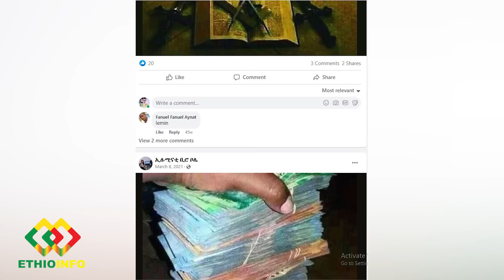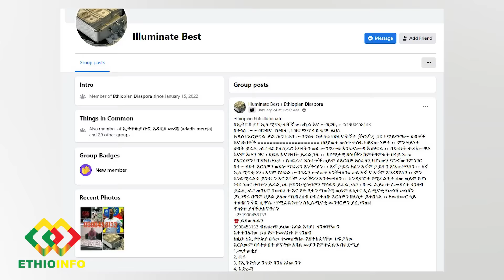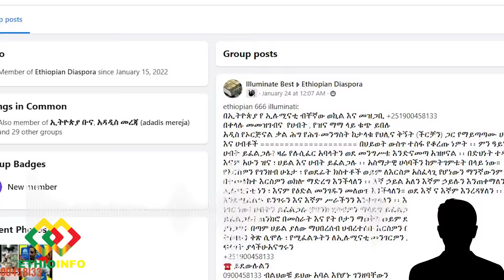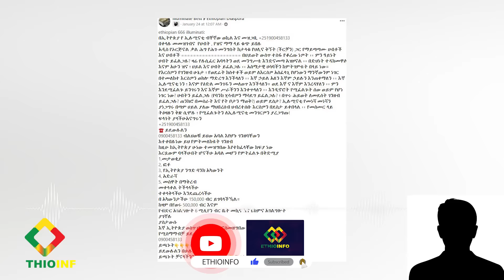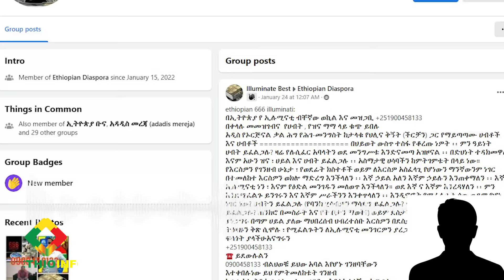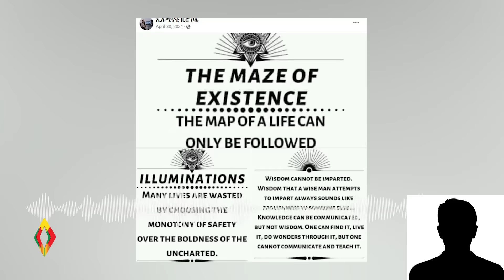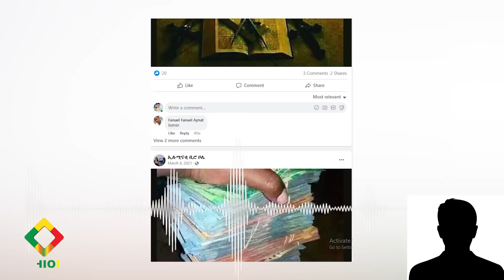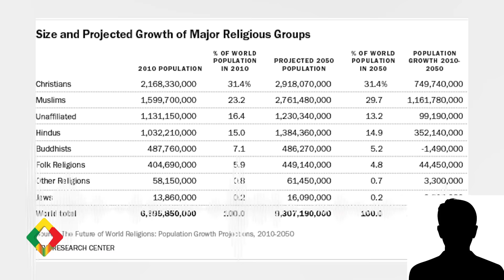በመዲናችን ለሚገኘው የኢሉማናቲ ቢሮ ደውለን የተባልነውን ስሙ! Ethiopia | EthioInfo.